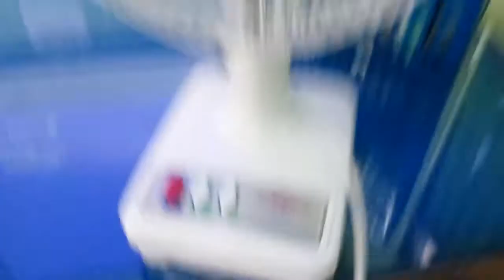Maspion 7" desk fan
Blows a good amount of air. And a wide range of oscillation.